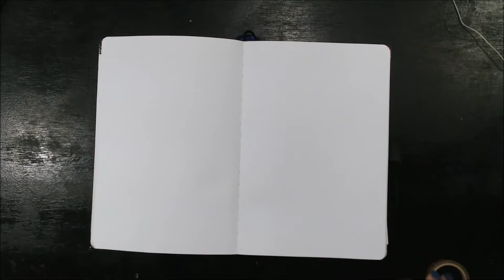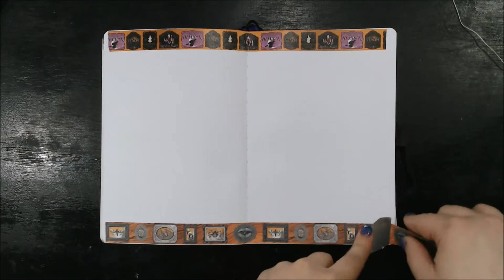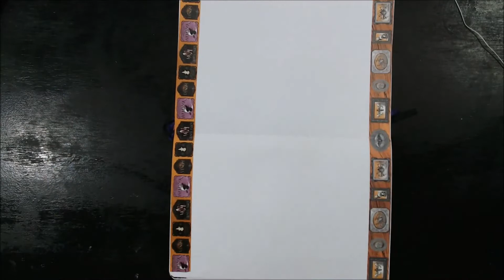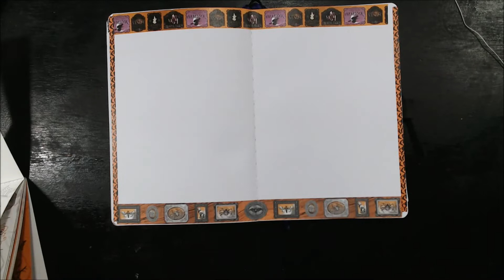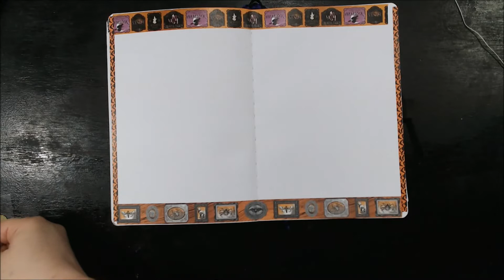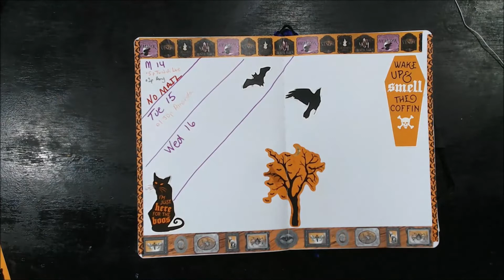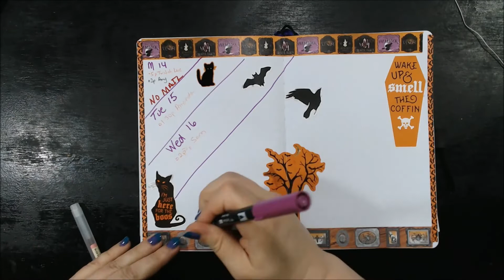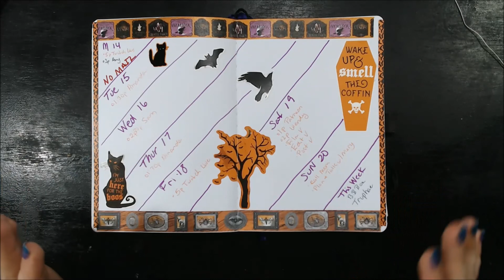Plan with Me in my Bullet Journal Week 42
This is my Plan with Me in my Bullet Journal week 42 (October 14 - 20, 2019).  The items I used today are washi, Tombow dual marker, and stickers.

You will receive a $10 coupon on first orders, and I will receive $10 when you use your $10 coupon.

Instagram: @productivedragon for planners related items
                     @d2drgn for challenges, arts, crafts, etc.

              Live are on Monday & Friday @ 5PM EST